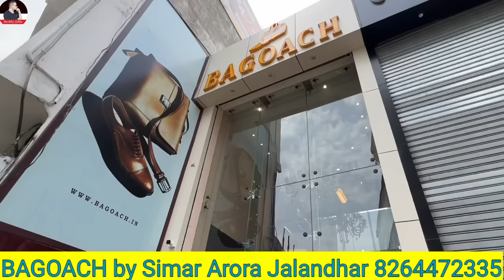ਯੂਰਪ ਤੋਂ ਲੈਦਰ ਦੀ ਪੜ੍ਹਾਈ ਕਰਕੇ ਬਣਿਆ Brand;ਲੈਦਰ ਦੀ ਹਰ ਚੀਜ਼ ਅਸਲੀ ਭਾਵੇਂ ਲੈਬ ਤੋਂ ਚੈੱਕ ਕਰਾਲੋ|Harbhej Sidhu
BAGOACH by simar Arora opposite kapsons Model Town Jalandhar 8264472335